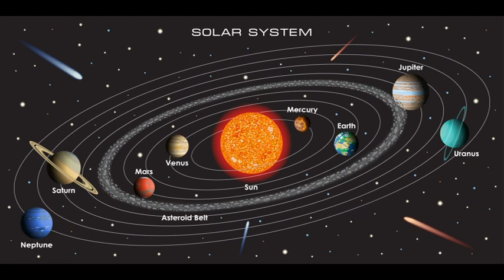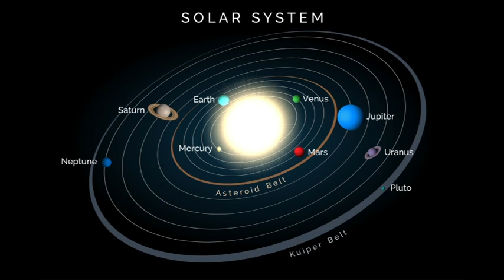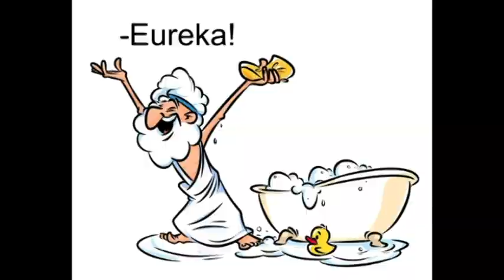Mi zujs Október 27-én? (Egy napi horoszkóp)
Telefonos elérhetőségem jóslásra:
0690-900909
750Ft/Perc

Átutalás:
Erste Bank
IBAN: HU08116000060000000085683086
BIC: GIBAHUHBXXX
Tulajdonos: Dendera Susanna Medici
Kép: shutterstock/Ron Leishman/Croisy/rogistock/Efen Guy/essense/Triff/Produktion Perig/NASA images/Vadim Savodski/dedMazay/Moriz/ViktoriyaPa